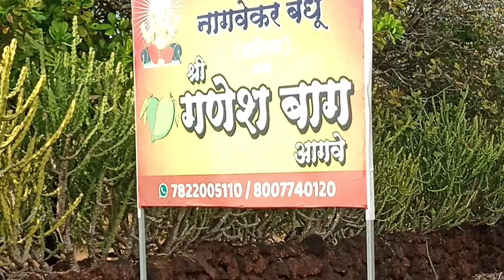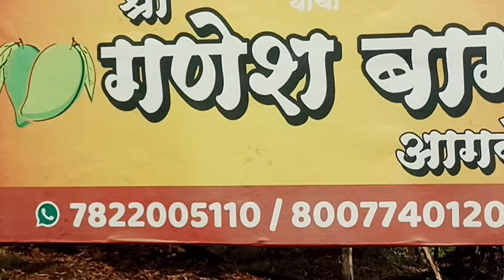आंबा तयार होण्यापुर्वीची आंब्याच्या झाडांची मशागत आणि शेतकऱ्यांची मेहनत🤔 /Blind Vlogger Sairaj